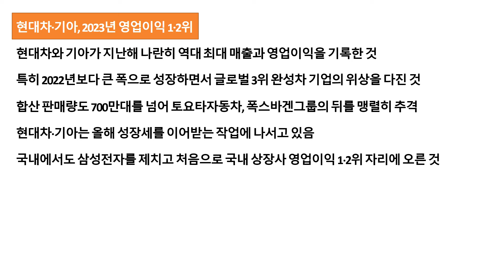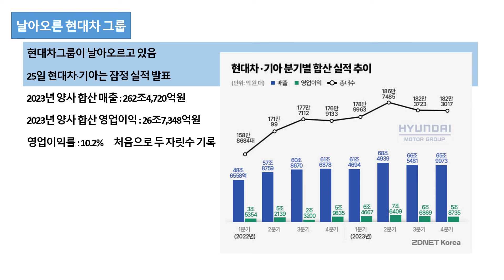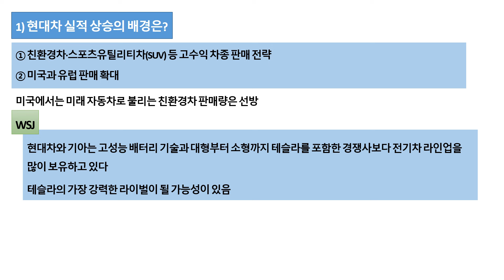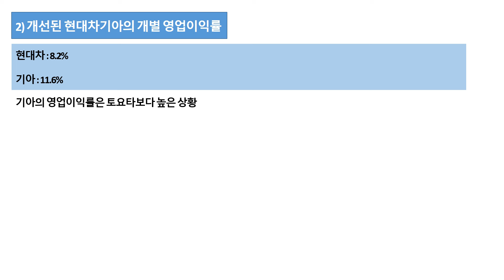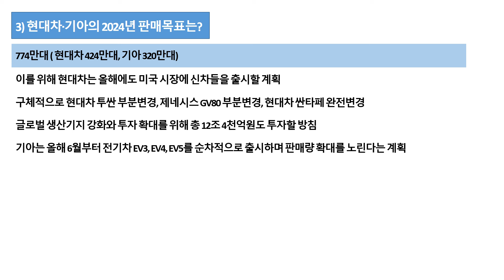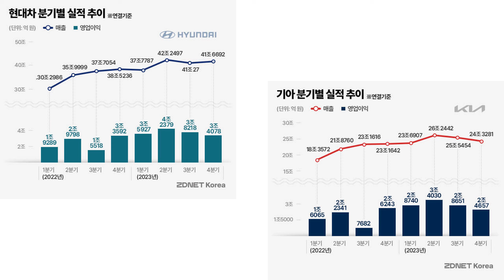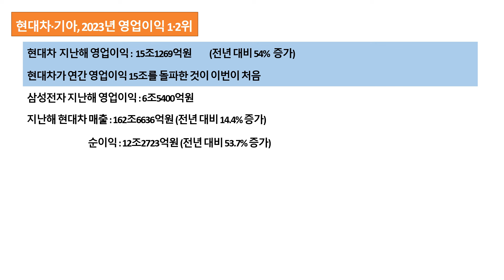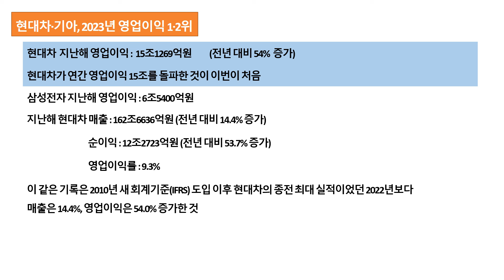현대차 기아 작년 합산 영업이익률 글로벌 톱2 국내에선 상장사 영업이익 1 2위에 삼성전자 뛰어넘어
현대차와 기아의 작년 합산 영업이익률이 자동차 업계 2위를 차지했습니다.
또한 국내에선 상장사 영업이익 부분에서 현대차와 기아가 1, 2위를 차지한 것입니다.